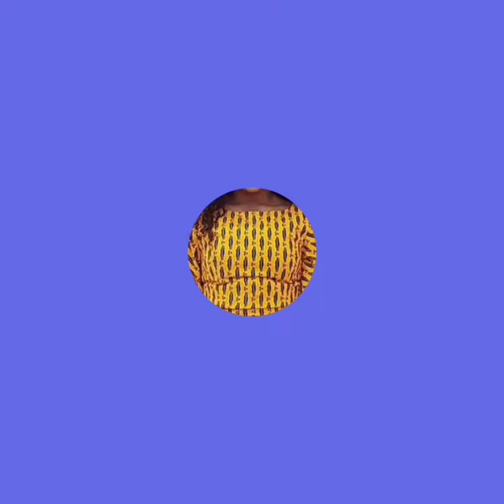Style Inspiration : Latest Ankara Styles, African print fashion, Ankara fall fashion , African dress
Style Inspiration : Latest Ankara Styles, African print fashion, Ankara fall fashion , African dress, Custom made Ankara, Jumpsuit Styles, Ankara Top & Trouser